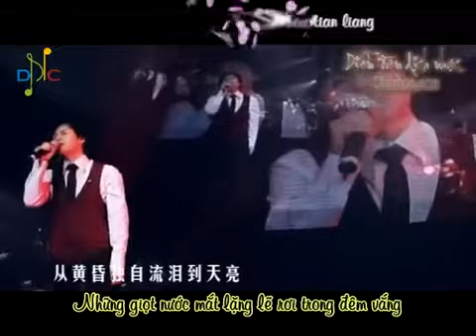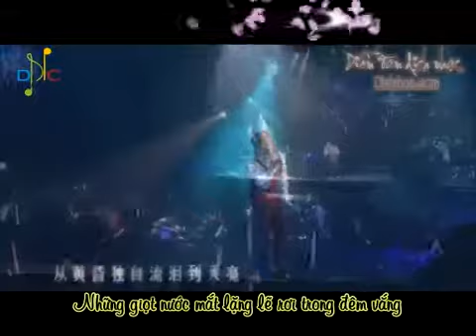64 感受你的伤Cảm thương nỗi đau của em~郑源